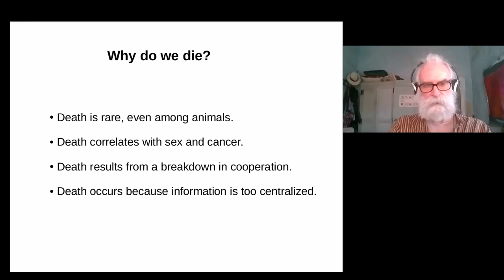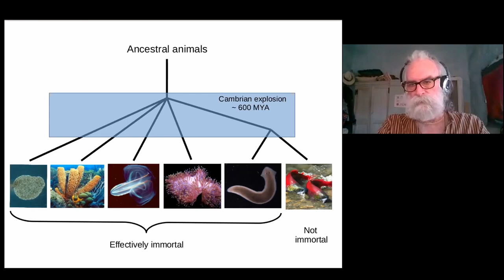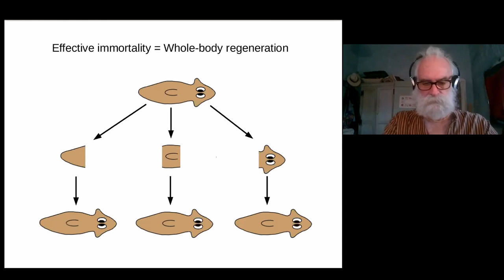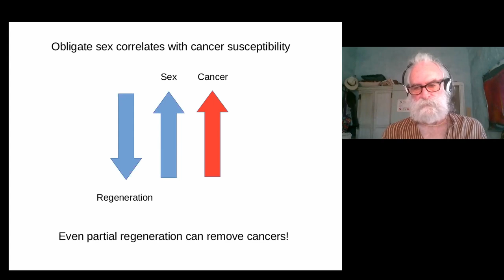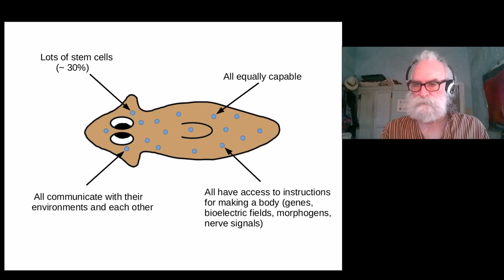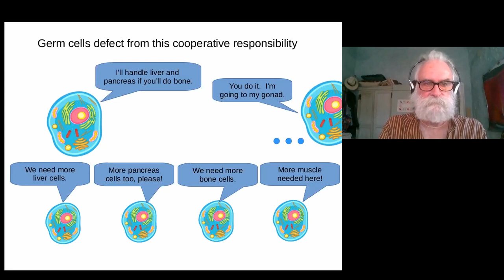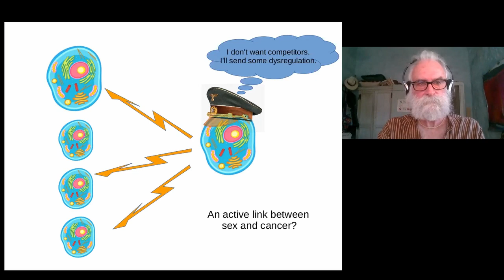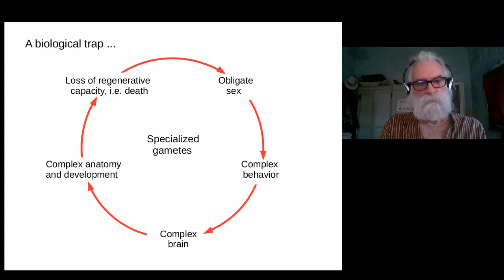Why Do We Die? – Evolutionary Biology of Dying vs. Immortal Organisms: Chris Fields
SAND co-founders Zaya and Maurizio Benazzo engage in a deep and profound discussion with Chris Fields to explore the question: All of our ancestors and most of our relatives are immortal. We aren't. How come?